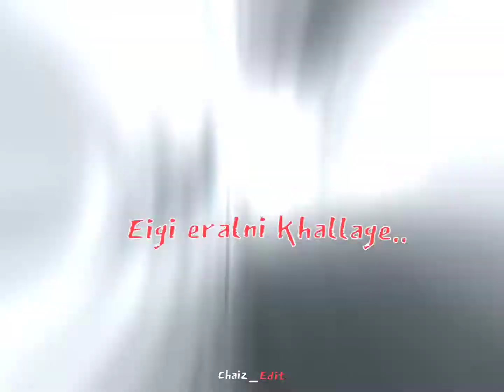Nungshiruba Eralni😕😕/Whatsapp status manipur ❤️❤️❤️